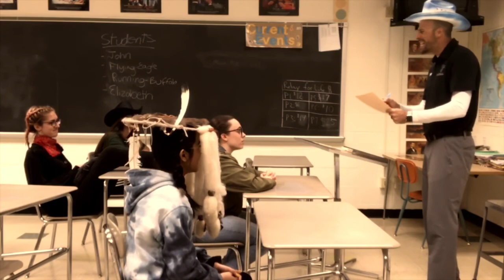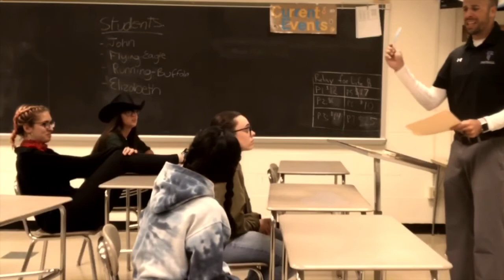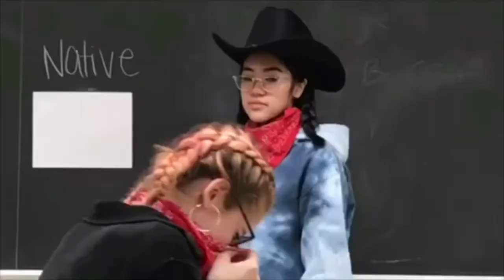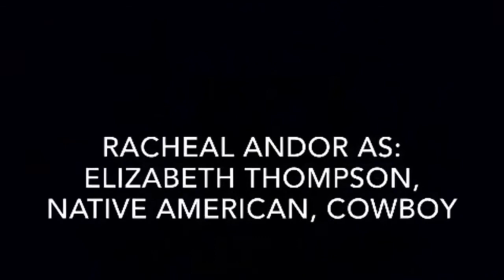The Wild West Movie